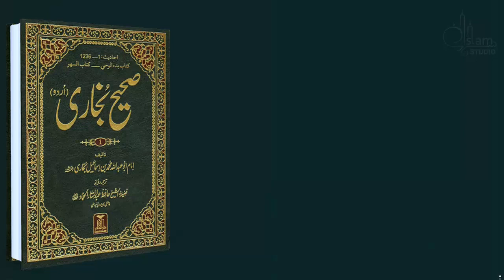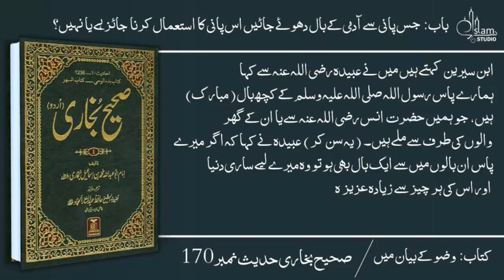Sahih Bukhari, Hadeeth No. 160.170, Urdu, Bukhari Sharif